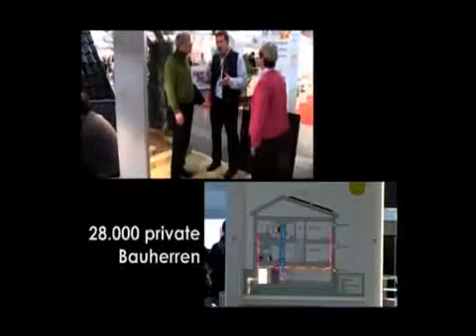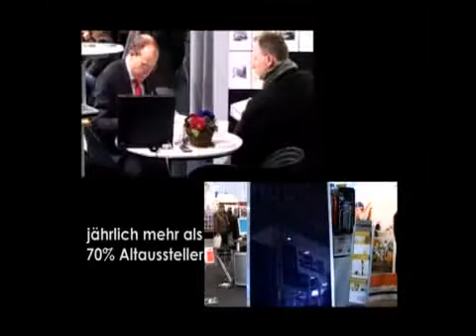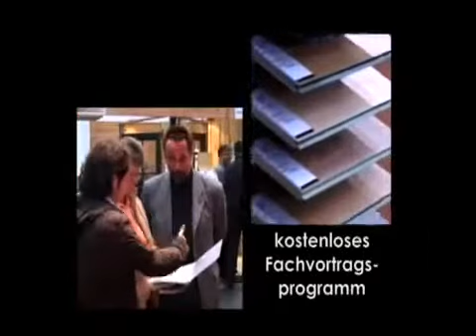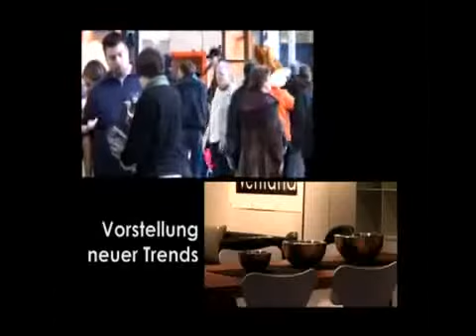Bauen & Wohnen - Baufachmesse für Bauen, Wohnen, Einrichten, Renovieren & Immobilien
Die Messe Bauen & Wohnen ist eine Baufachmesse für Bauen, Wohnen, Renovieren, Finanzieren & Immobilien. Rund 250 Aussteller informieren auf der Bauen & Wohnen Messe über viele Themen rund um Bau- und Ausbauprozesse, Energieeffizienz, Exklusives Wohnen und Einrichten.